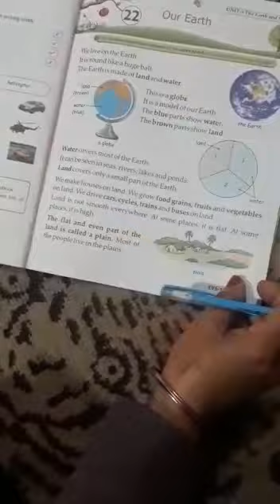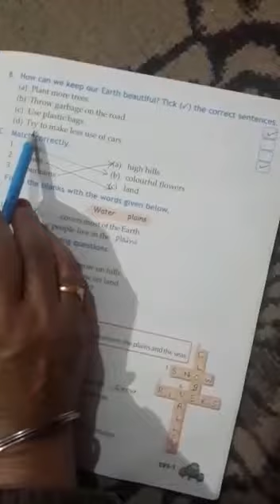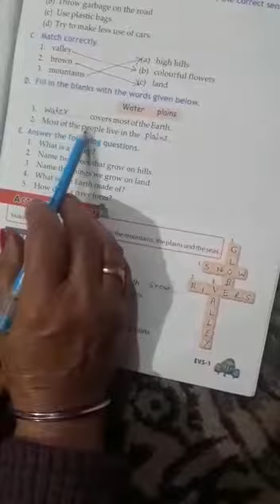Class 1: EVS Chapter 22 - Our Earth (Book Exercise) Page 76, 77